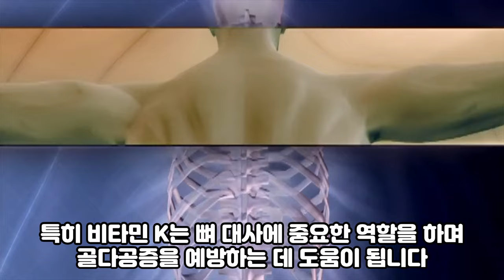브로콜리가 주는 놀라운 건강 효과 3가지